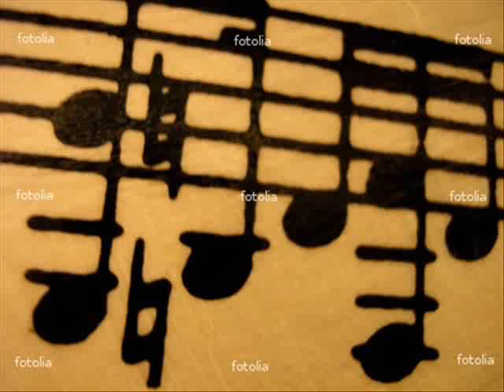Richard "Groove" Holmes - Song For My Father